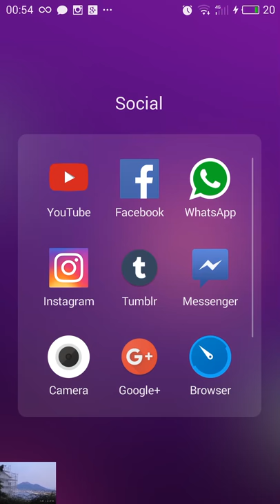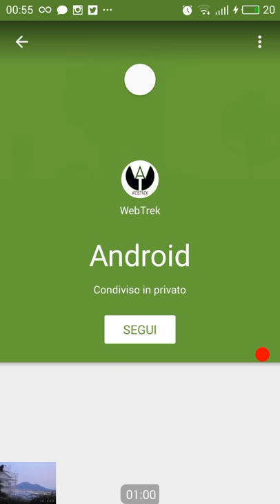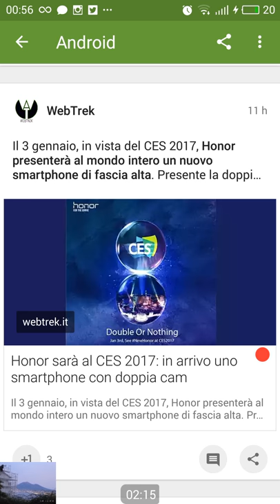24 dicembre 2016